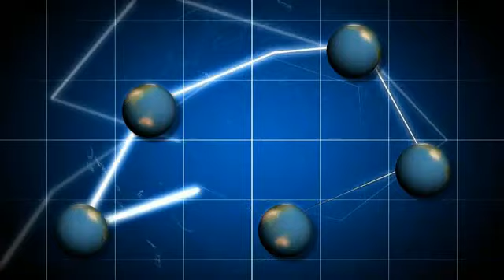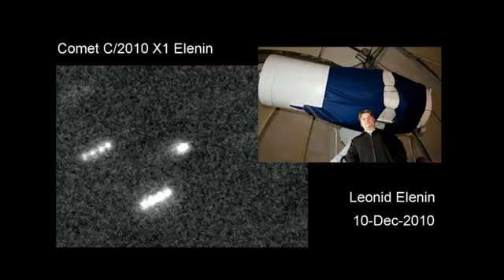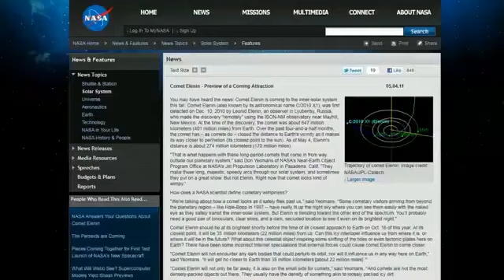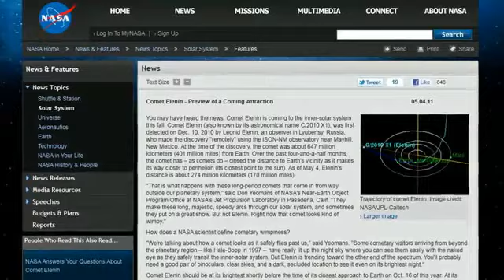Comet Elenin Forecast Sept 2011 to Jan 2012 Part 1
Is Comet Elenin the feared Blue Star Kachina of Hopi Prophecy, Planet X, a dwarf sun or an alien mother ship? To date, approximately 1.5 million web pages are devoted to these concerns, and many with fearsome interest. But is this fear in any way justified? Perhaps so.

The forecast presented in this program is the result of hundreds of man hours of research by the Planet X Town Hall, Comet Elenin Research Team.

This is Part 1. Be sure to watch parts 2 and 3 also.